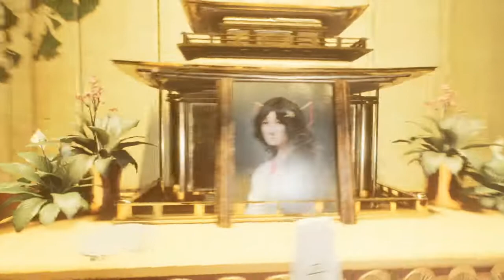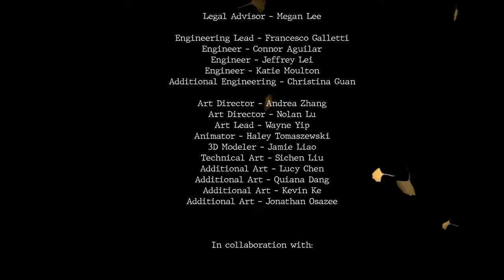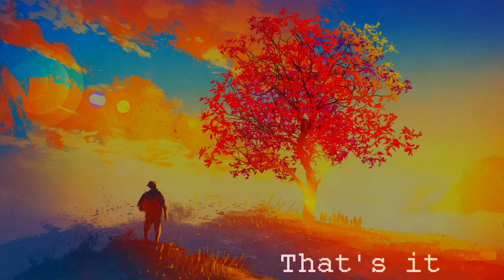Walking My Dog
A dog is a man's best friend, at least I think it is?

Ginkgo is a single player 3D horror game set in a dreamlike space inspired by East Asian horror. Armed with a magic needle that can sew parts of the world together, solve puzzles and outsmart monsters as you explore a surreal world.

This is a 20-40 minute DEMO created by students from the USC Games Program.